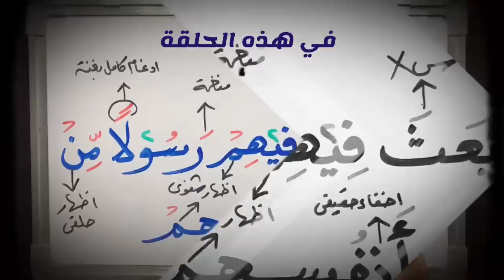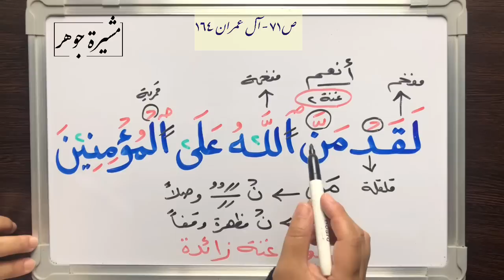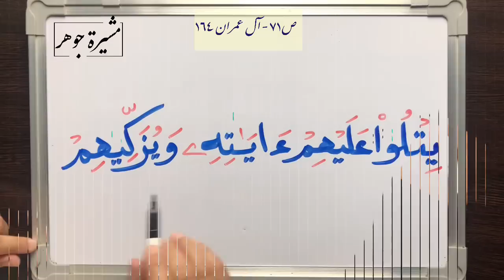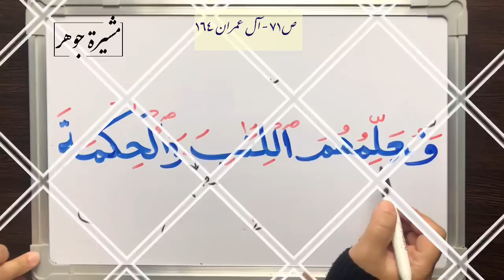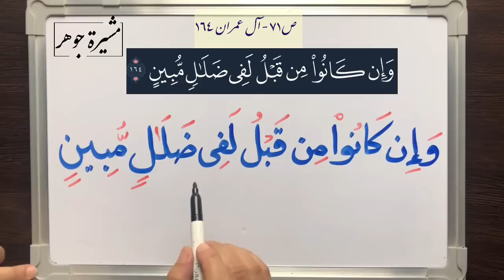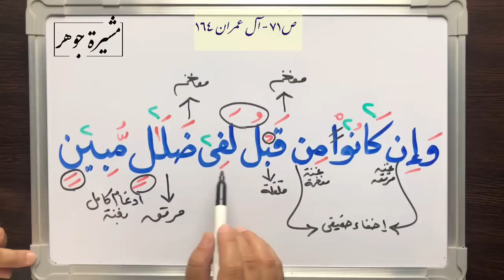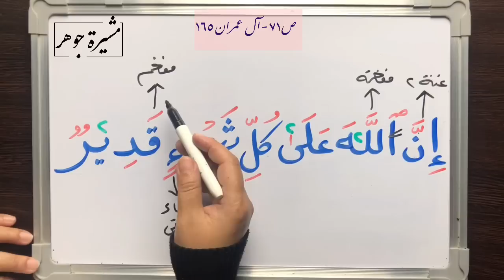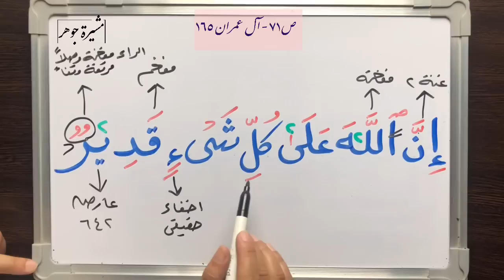(٢٧) سورة_آل_عمران الاية (١٦٤-١٦٥) الفرق بين ( منَّ ومنْ ) تحقيق مخرج الذال والثاء )تصحيح التلاوة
القناة الرسمية للأستاذة : مشيرة جوهر لشرح أحكام التجويد وتصحيح التلاوة برواية حفص عن عاصم
👈🏼العمل الوظيفي :
- موجهة سابقا بحلقات تحفيظ القران الكريم بالكويت ومجازة بالقراءة والاقراء
👈🏼الإجازات القرآنية :
١- مجازة برواية حفص وشعبة عن عاصم من الشيخ حسام سبسبي وهو عن محيي الدين الكردي والطرابيشي
٢- مجازة في متن وشرح المقدمة الجزرية من الشيخ حسام سبسبي كذلك
٣- مجازة برواية حفص عن عاصم من الشيخ جزاع الصويلح وهو عن الزيات وأم السعد
٤- مجازة برواية حفص عن عاصم من الشيخ رياض عمشة وهو عن مأمون الكاتبي.
٥- حاصلة على رخصة دولية لمعلم القرآن من أكاديمية معلم برئاسية الدكتور أحمد المعصراوي ونائبه الشيخ جزاع الصويلح
👈🏼المؤهل الجامعي :
- بكالوريوس علوم وتربية جامعة عين شمس بمصر
- خريجة معهد الدراسات الاسلامية بتقدير امتياز بالكويت
👈🏼الأعمال والنشاطات :
- قدمت دورات تجويد وتصحيح تلاوة بكلية الشريعة بجامعة الكويت.
- شاركت في إعداد عدة برامج قرانية وتأهيلية لمعلمات القران الكريم
-شاركت في لجان التحكيم بالمسابقات والاختبارات القرءانية
-قدمت دورات تصحيح تلاوة وتجويد وطرق تدريس للمحفظات بعدة مراكز ولجان خاصةبالكويت
- اجتياز دورات للشيخ أيمن سويد- سعيد أبوالعلا- جزاع الصويلح- حسام سبسبي - د. زين شحاته وغيرهم